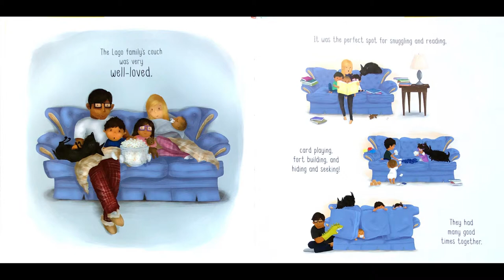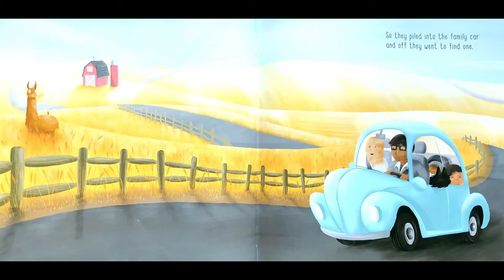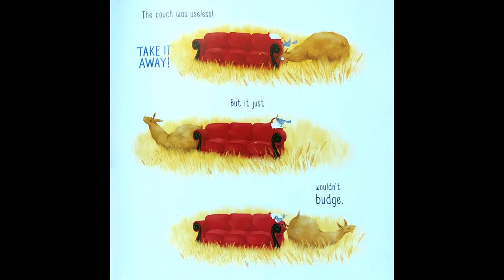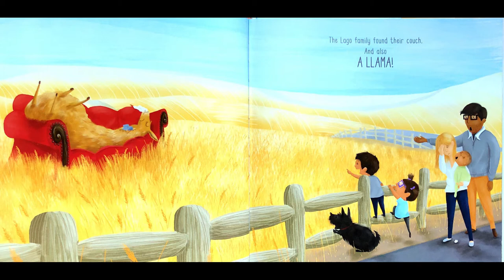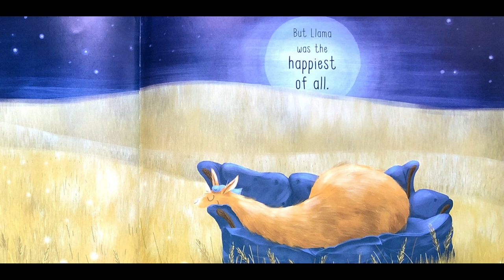A Couch For Llama by Leah Gilbert- Children's Books Read Aloud by Tejen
What Happens when the Lego family needs a new couch?

They get more than they bargained for.
Enjoy this interpretation of Leah Gilbert's amazing story!

Thank you so much for all your support!
A Couch For Llama by Leah Gilbert
Children's books read aloud
Tejen